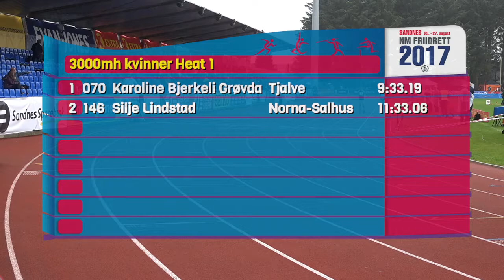Karoline Bjerkeli Grøvdal 3000m Steeplechase 9:13.35 - Norwegian Championships 2017